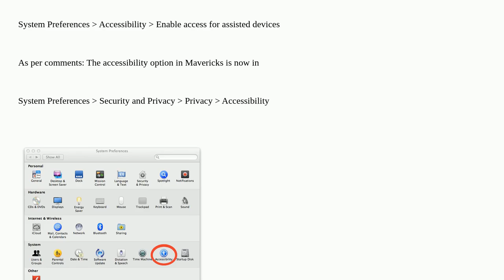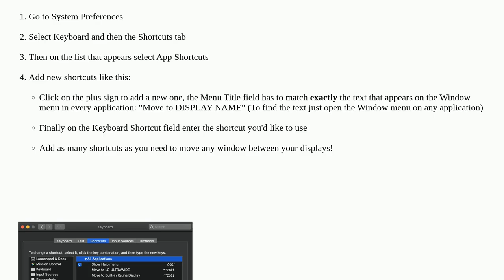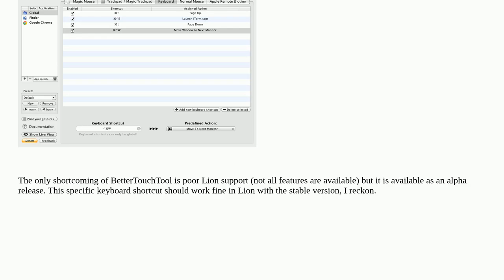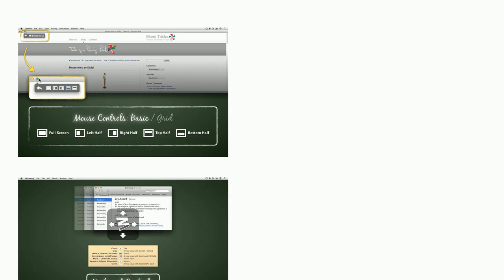Apple: Is there a keyboard shortcut to move a window from one monitor to another?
Is there a keyboard shortcut to move a window from one monitor to another?

A special thanks goes out to the community

  keyboard macos display window-manager